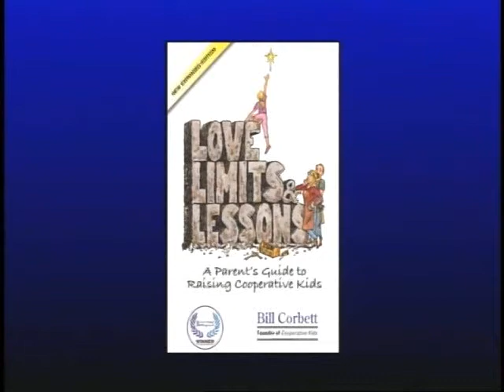Getting Kids Ready for School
In this video clip, parenting expert and show host, Bill Corbett, explains what it takes for parents to get their kids ready for school.

Creating Cooperative Kids is a one-hour cable television show that provide education and guidance to caregivers of children from 18 months to 18 years of age.  Each episode features parenting experts and step-by-step instructions for parents on raising high self-esteem and cooperative kids.

The show's host, Bill Corbett, is the author of the award-winning parenting book series, LOVE, LIMITS, & LESSONS: A PARENT'S GUIDE TO RAISING COOPERATIVE KIDS (in English and in Spanish). He sits on the board of the Network Against Domestic Abuse, the Resource Advisory Committee for Attachment Parenting International, and the management team of the Springfield Parent Academy. Bill's practical experience comes as a father of three grown children, a grandfather of two, and a stepdad to three. He resides with his wife Elizabeth and teenage step daughter Olivia. You can get FREE parenting advice from him